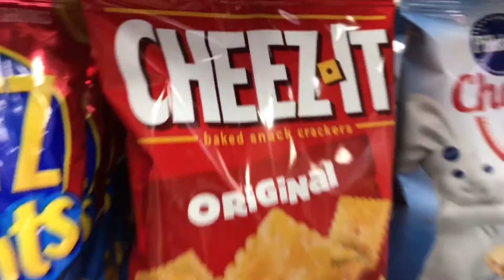Road Trip To Las Vegas | VLOG | AMBW | Jeff and She-She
Spending Christmas 🎄 in Las Vegas with some of Sheena's immediate family. Got to meet auntie Pam for the first time. Thank the higher power for safe travels!